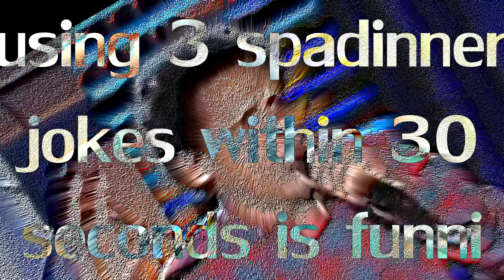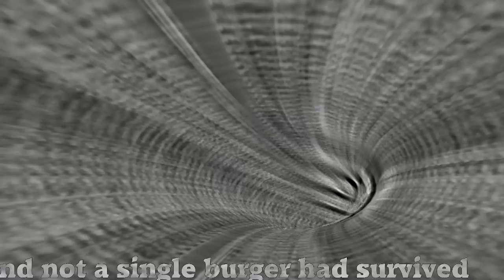Burgers IV Act II: TRAVOLTA'S LAST STAND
Heeyyy. I actually did ittttt!

So I got new programs for video effects. You will see some of them in this video, but I hope to use more in future viddyysszzssz!
So yeah, enjoy the poopooooooo